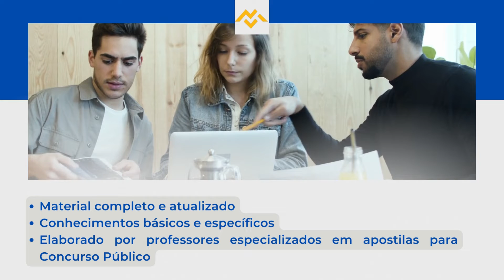Apostila PREFEITURA DE GRAVATAÍ RS 2022 Psicólogo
No estado do Rio Grande do Sul, a Prefeitura de Gravataí anunciou a abertura de inscrições para um novo Concurso Público, organizado pelo Instituto Consulpam, com o objetivo de preencher 34 vagas, além de formar cadastro reserva, com profissionais de nível fundamental, médio, técnico e superior.

Os interessados podem se inscrever, no período do dia 25 de julho de 2022 até o dia 18 de agosto do mesmo ano, no site da organizadora. A inscrição só será validada mediante pagamento de taxa no valor que varia de R$60,00 a R$120,00.

➔ Cadastre-se para receber atualizações de todos os concursos 2022. Concurso PREFEITURA DE GRAVATAÍ RS 2022 👇